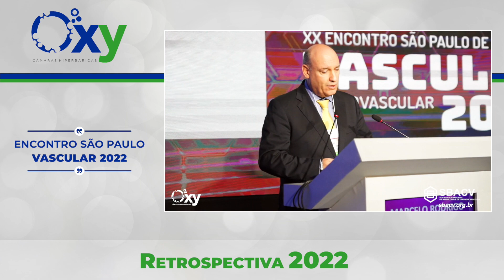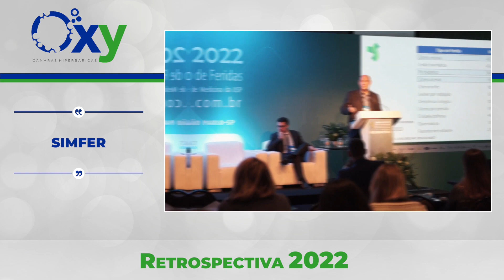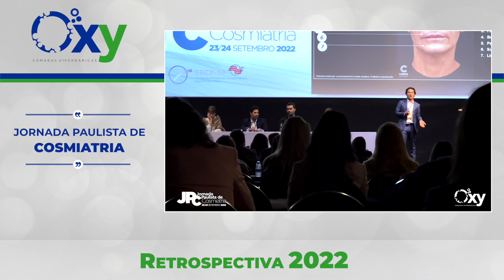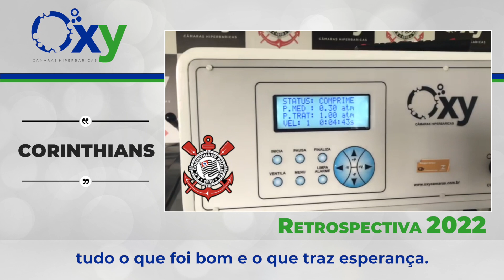Retrospectiva Oxy Câmaras Hiperbáricas 2022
Durante todo este ano de 2022, tivemos momentos marcantes e encontros com diversos clientes e amigos durante importantes eventos que participamos e fomos parceiros!

Para ficar ainda mais na nossa memória e de todos fizemos uma retrospectiva que convidamos a assistir e curtir conosco.

Agradecemos a todos vocês por fazerem parte do nosso 2022 e de nossa história.

Que venha 2023 com mais sucesso, novos projetos e reencontros!!! 🍾🥂